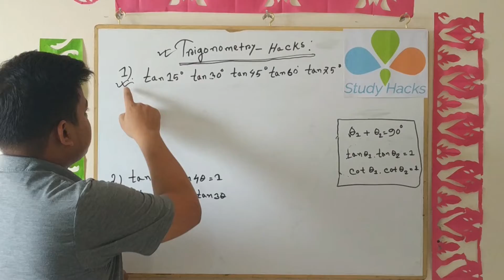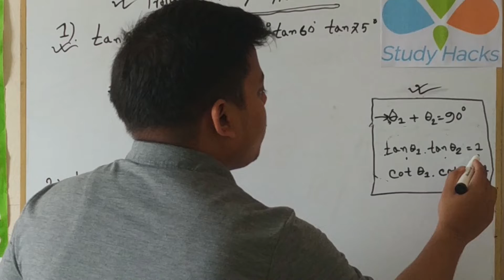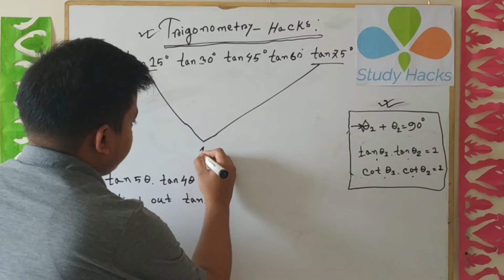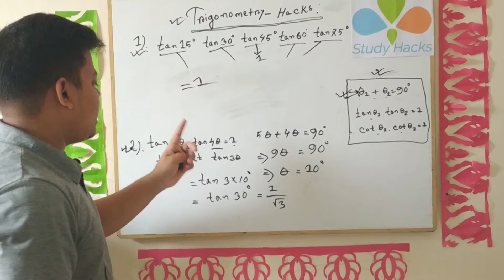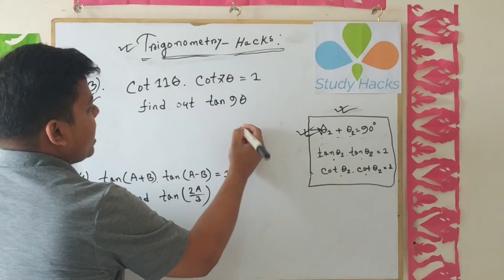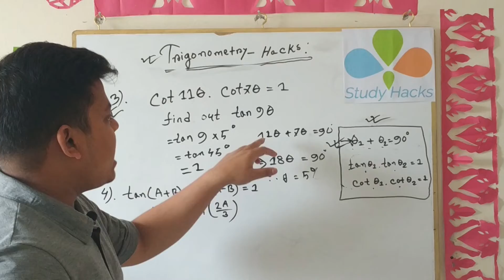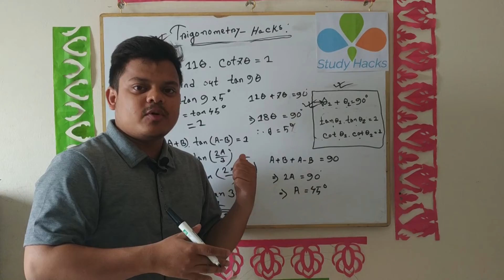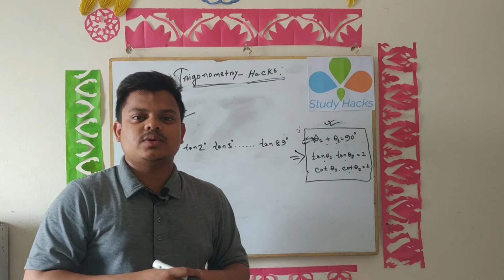ত্রিকোনমিতিক শর্টকাট টেকনিক ।। TRIGONOMETRY TRICK/SHORTCUT FOR HSC || Admission II BCS Exam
ত্রিকোনমিতিক শর্টকাট টেকনিক  ।। TRIGONOMETRY TRICK/SHORTCUT FOR  HSC || SSC II BCS  Exam